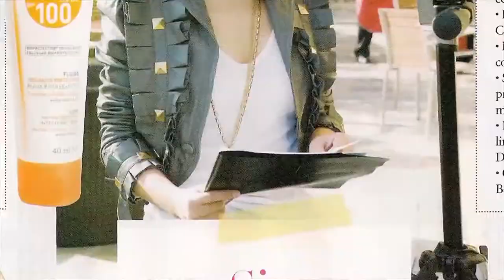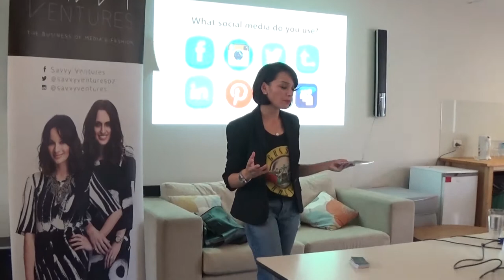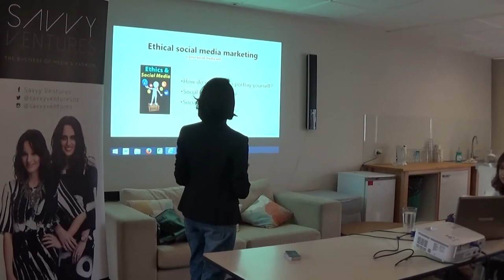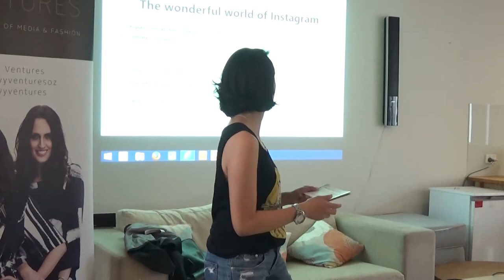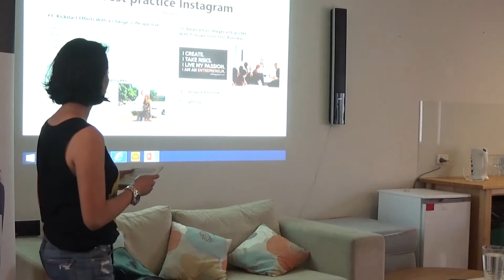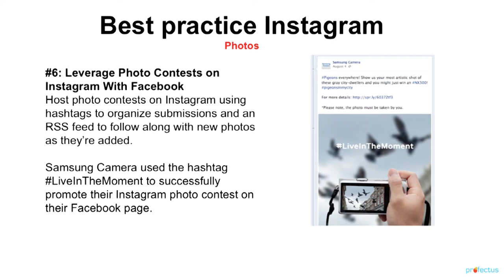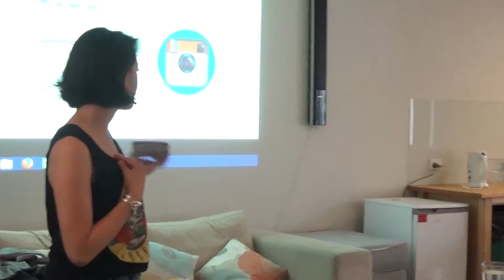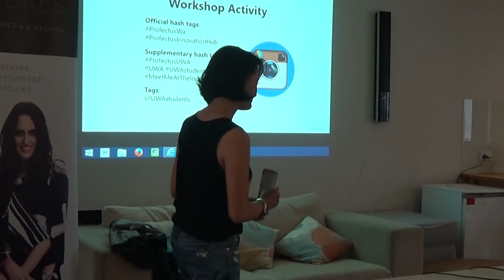Winning the Social Media Rat Race with Simone Heng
Simone Heng talks about how to market your products/brand on social media, what you should and shouldn't do online and why Instagram is amazing right now.

This talk is a part of our "Skills that Uni won't teach you" Workshop Series.

Special thanks to WASTV for their support.

Profectus is a student run non-profit that encourages entrepreneurship for Western Australian students.